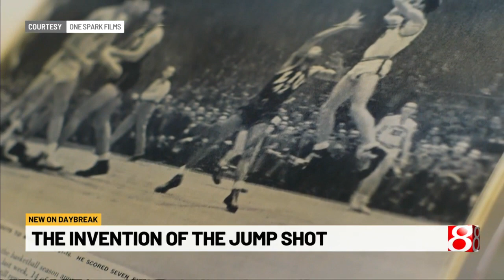The invention of the jump shot - Part 3